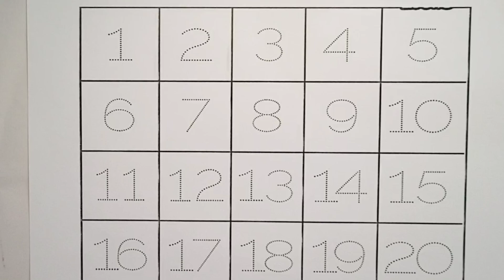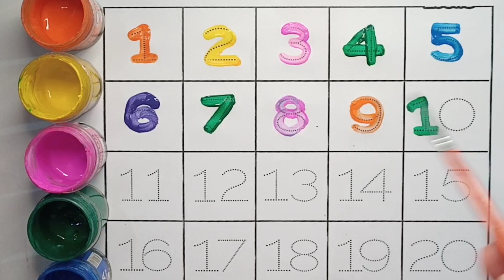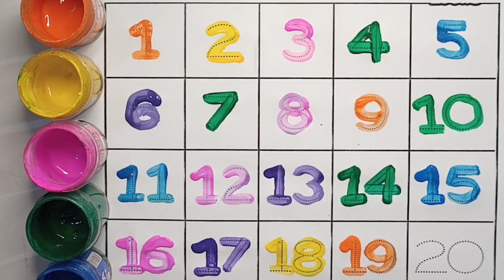Shapes|Learn Shapes drawing|How to draw shapes easy|Learn 2d shapes drawing|1 to 100 counting| 1234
How to draw 2d shapes|Shapes drawing for children|Learn shape| shapes song|counting numbers 1 to 100
How to draw 2d shapes|Shapes drawing for children|Learn shape| shapes song|counting numbers 1 to 100Learn Shapes for kids| How to draw shapes| shapes drawing easy| 2d Shapes drawing|counting 1 to 100
How to draw shapes| 2d Shapes drawing for kids| Shapes song|counting numbers 1 to 100| learn shapes
Shapes drawing for kids|learn shapes| shapes song|counting numbers 1 to 100|1234 numbers song|shapes
Learn shapes drawing for kids| 2d shapes drawing|colors for toddlers| counting 1 to 100|shapes song
shapes
learn shapes for kids
shapes drawing
learn colors
shapes song
2d shapes drawing
how to draw shapes
 educational videos
 kids learning
toddler learning
learning for kids
 abc song
colors song
 colors for children
study centre
shape
shapes
 learn colors
shapes song
 shapes drawing
2d shapes
abc
abc song
abcd
english alphabet
alphabet for kids
abc alphabet
alphabet songs
alphabet sounds
toddler songs
toddler learning
123 numbers song
abcd
a to z alphabets
 alphabets song
a to z
kids learning
 abc song
 shapes drawing
abcd drawing
educational video
children's song
 teach
music for children
 abcdefg
english alphabet
 alphabet song
 a for apple a for ant
nursery rhymes
abcd cartoon
alphanets
 abcd
abcd song
a for Apple b for ball
 abcdefghijklmnopqrstuvwxyz
kids rhymes
kids learning video
abc song
alphabets song
baby song
 kindergarten
 English alphabets
 phonics song
English varnmala
a for Apple to z for zebra
 kids song
ABCD rhymes
 how to learn kids alphabets
how to draw kids abcd
 abcd drawing
learn abcd with colours
colours name
baby song
kids learning video
 nursery & rhymes
lkg & ukg class
abcd abcd
 kids rhymes
 kids song
 abcd rhymes
abcd song
2d shapes drawing
shapes and colours
 educational videos
preschool learning videos
 kids learning
toddler learning
learning for kids
abc song
 colors song
colors for children
shapes
learn colors
shapes song
 educational video
preschool learning videos
shapes drawing
 2d shapes
kids learning
 toddler learning
kids song
toddler video
 alphabet song
 circle,
triangle
 pentagon
 square
learn colors
learn shapes
kids songs
triangle
pentagon
square
circle
heart
star
abc song
kids cartoon
kids videos